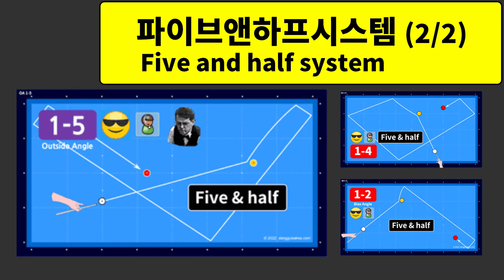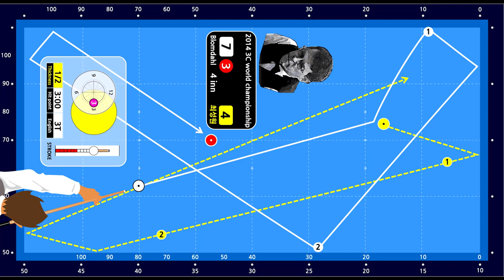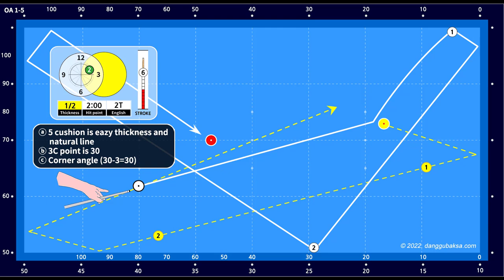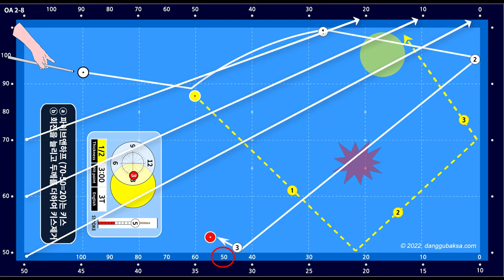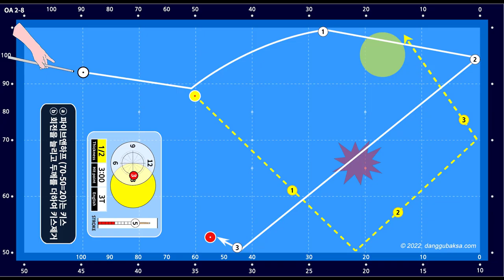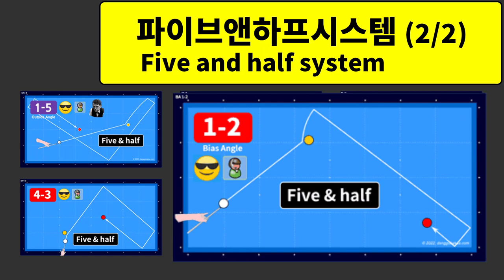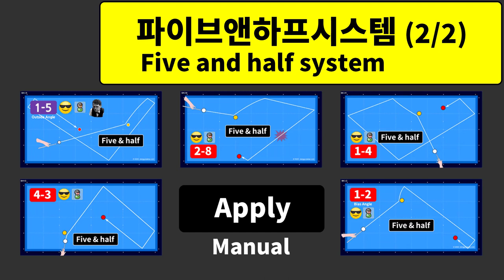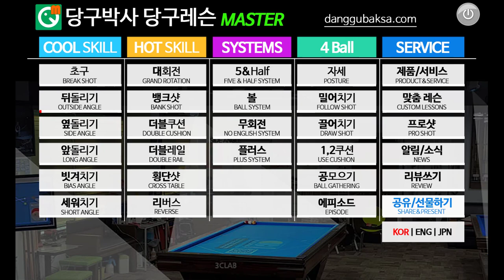파이브앤하프시스템 사용법 (2/2) 실전 응용법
5개의 실전배치를 예로 파이브앤하프 시스템을 어떻게 적용하고 응용하는지 알려드립니다.  파이브앤하프 시스템 1번 동영상 먼저 보고 이 동영상을 보세요